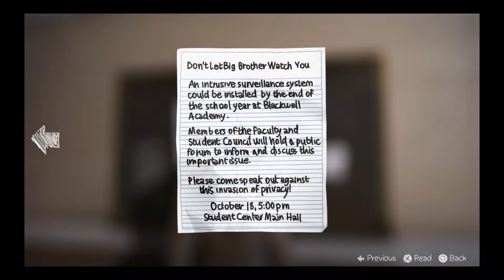Life Is Strange pt7 I'm Not A Complete Bitch, Game...